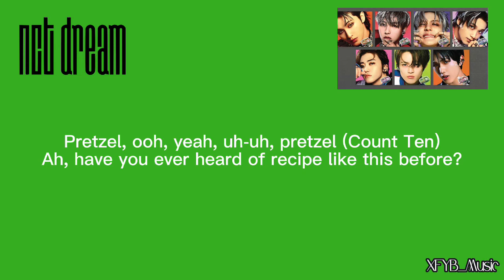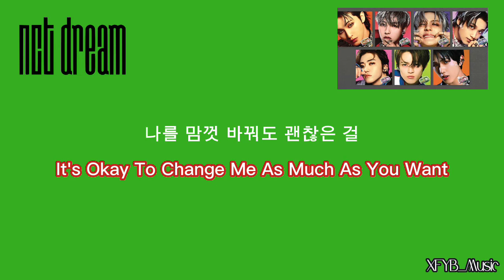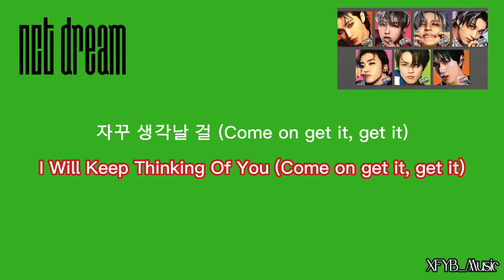NCT Dream - Pretzel [ Korean Lyrics & English Translation]